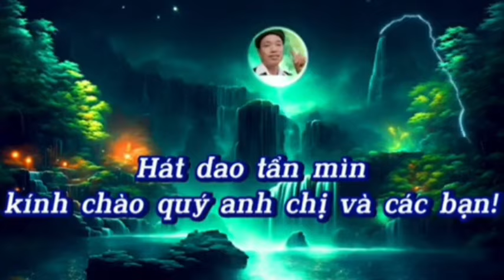hát tiếp nhà trai đến từ giáp trung tại yên phú BM & Hát Dao Tẩn Mìn